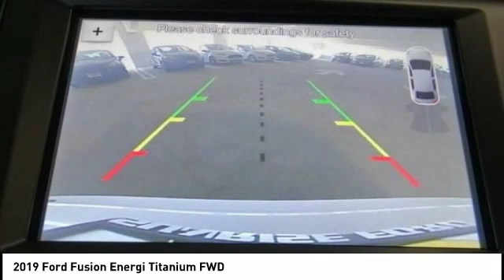2019 Ford Fusion Energi North Hollywood,Los Angeles,San Fernando Valley,Glendale,Burbank m91693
2019 Ford Fusion Energi Titanium FWD

5500 Lankershim Blvd.

SUNRISE FORD NORTH HOLLYWOOD, PROUDLY SERVING NORTH HOLLYWOOD, LOS ANGELES, SAN FERNANDO VALLEY, GLENDALE, BURBANK, AND SURROUNDING CALIFORNIA LOCATIONS THIS WHITE PLATINUM 2019 Ford FUSION ENERGI IS EQUIPPED WITH A 2.0L iVCT Atkinson Cycle I-4 Hybrid, AUTOMATIC TRANSMISSION, AND RECEIVES AN ESTIMATED . NORTH HOLLYWOOD CALIFORNIA 91601.